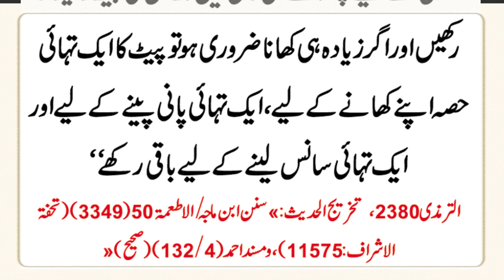Khana Kitna Khaya Jaey | Hadees